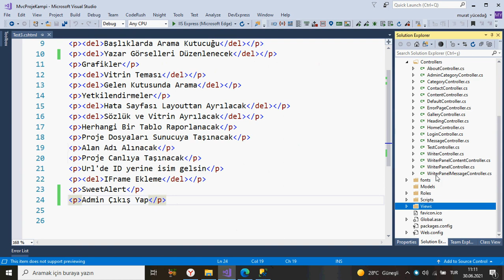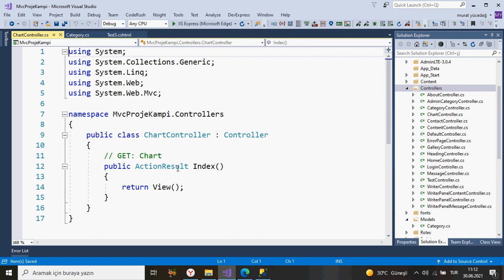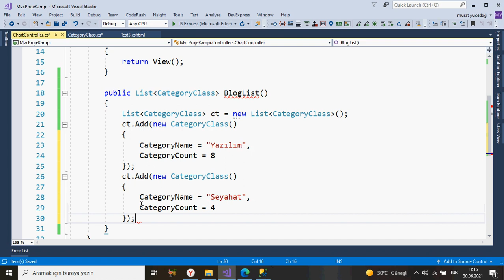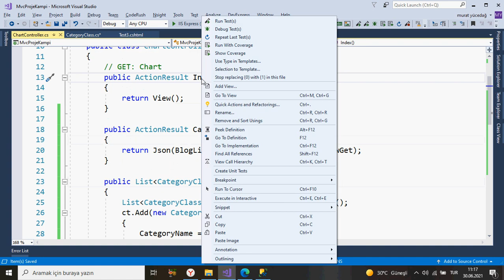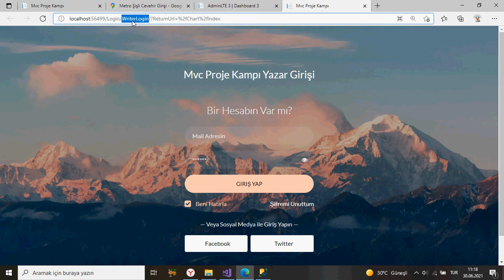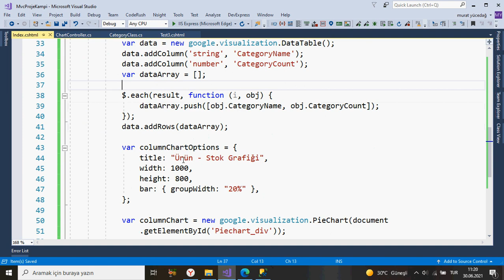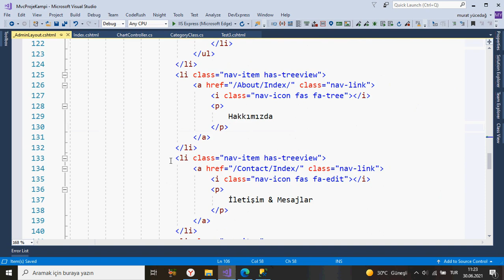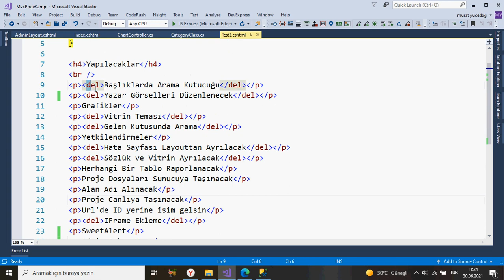Mvc Proje Kampı 94 Google Chartlar